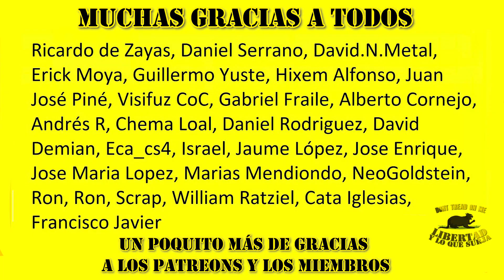Roxana Kreimer NO entiende las HERENCIAS